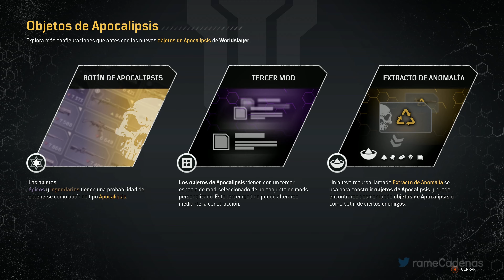Outriders Worldslayer Gameplay Español Latino Walkthrough Parte 3 (4K 60FPS) 🕹️ SIN COMENTARIOS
Outriders Worldslayer Gameplay Español Latino Walkthrough Parte 1 y hasta el capítulo final incluirá la campaña del juego completo Outriders Worldslayer en Xbox Series X. Este juego de Outriders Worldslayer está grabado en 4K 60FPS HDR en Xbox Series X e incluirá la historia del juego completo y la película completa; todos los finales y todas las peleas de jefes estarán presentes en este walkthrough.

💡 SINOPSIS
Durante la mitad del siglo XXI, la Tierra ha pasado el punto sin retorno a medida que los desastres climáticos se vuelven más frecuentes y peligrosos que la capacidad de la humanidad para mitigarlos. Los principales gobiernos de la Tierra combinan sus recursos bajo la recién formada Autoridad de Colonización de Enoch (ECA) en un último esfuerzo por preservar a la humanidad en Enoch, un planeta distante parecido a la Tierra. Se construyen dos enormes barcos coloniales, el Carabela y el Flores, cada uno con 500 millones de colonos. A pesar de que el Caravel explotó en medio de la construcción, el Flores alcanza con éxito la órbita de Enoch después de un viaje de 83 años. Los primeros humanos en poner un pie en Enoch son los Outriders, un equipo de soldados de élite encargados de explorar la zona de aterrizaje y allanar el camino para los colonos. Sin embargo, los Outriders descubren rápidamente la Anomalía, una tormenta de energía masiva y mortal. Los Outriders intentan advertir a la ECA que aborte la colonización, pero el liderazgo de la ECA en cambio envía sus propias fuerzas de seguridad para silenciar a los Outriders purgándolos. Uno de los Outriders, que ha sobrevivido a la exposición a la Anomalía, es herido de muerte durante los combates y Shira, un científico de la ECA, lo pone en crio-estasis para un golpe posterior.

▬▬▬▬▬▬▬▬▬▬🌎CONTACTO🌎▬▬▬▬▬▬▬▬▬▬

▬▬▬▬▬▬▬▬▬▬📍ETIQUETAS📍▬▬▬▬▬▬▬▬▬▬